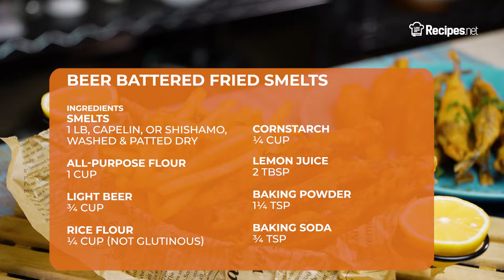Deep-Fried BEER BATTER FRIED SMELTS | Recipes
Make an easy finger food appetizer with these beer-battered fried smelts! In this recipe, the smelts are dredged in flour and dipped in a beer and lemon juice batter mixture before deep frying. The classic fried smelts only require a simple salt seasoning and you can serve these with a side of fries and your preferred sauce!

🔴 Check the full recipe on how to make Beer Batter Fried Smelts

Ingredients:
1 lb smelts, capelin, or shishamo, washed and patted dry
1 cup all-purpose flour
¾ cup light beer
¼ cup rice flour (not glutinous)
¼ cup cornstarch
2 tbsp lemon juice
1¼ tsp baking powder
¾ tsp baking soda
Vegetable oil for frying, roughly 5 to 8 cups
Salt and ground black pepper to season

To serve:
1 lemon wedge, or lime wedge
½ cup potato fries
¼ tsp parsley, chopped

⬇️ How to make Beer Batter Fried Smelts ⬇️
0:10 Preheat your oil ready for deep frying, and line a plate with paper towels.
0:13 In a medium-sized bowl, combine both flours, cornstarch, baking powder, and baking soda. Set aside ½ cup of this mixture for dredging.
0:35 Add beer and lemon juice into the remaining flour mixture. Whisk until it forms a batter.
0:45 Dredge your smelts in the flour mixture, dip in the batter, then deep fry in batches until golden brown and crispy, turning as needed.
1:04 Drain on paper towels and season lightly with salt before serving.
1:10 Serve with lemon or lime wedges and potato frie. Garnish with parsley and serve!